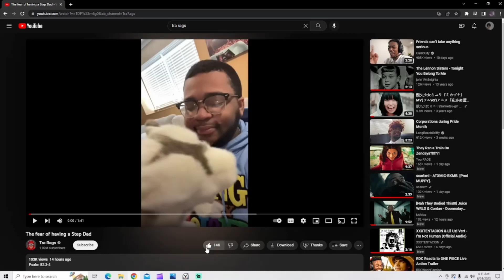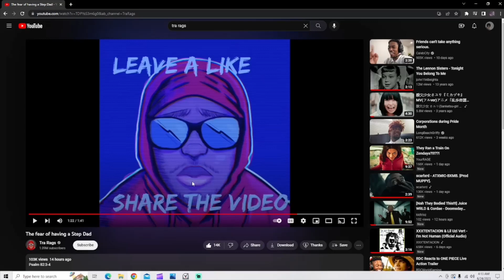[Get Him Away From Me] Tra Rags | The fear of having a Step Dad (REACTION)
Reacting to Tra Rags, The fear of having a Step Dad.